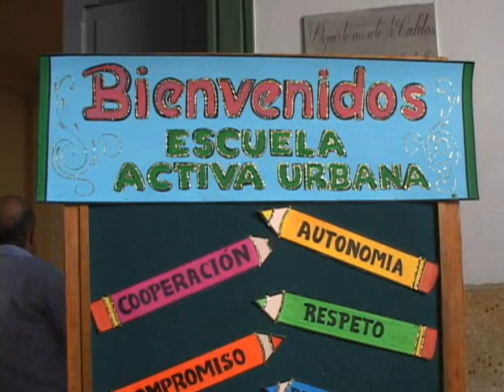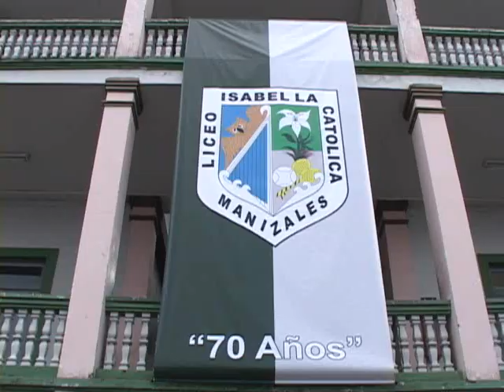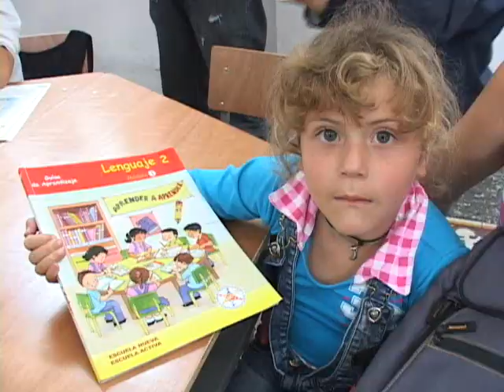Manizales amplia cobertura de la Escuela Activa Urbana.